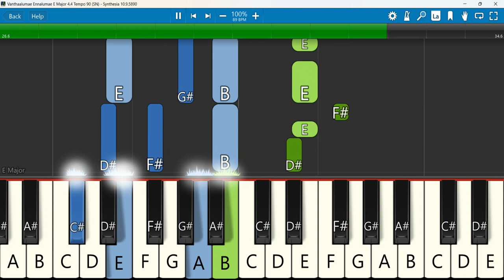Vanthaalumae Ennalumae Keyboard Notes E Major 4/4 Tempo 90 SN | வந்தாளுமே எந்நாளுமே | Salvation Army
வந்தாளுமே எந்நாளுமே, உம் நாமமே என் தாபமே..The Salvation Army Tamil Christian devotional a song
Keyboard Notes